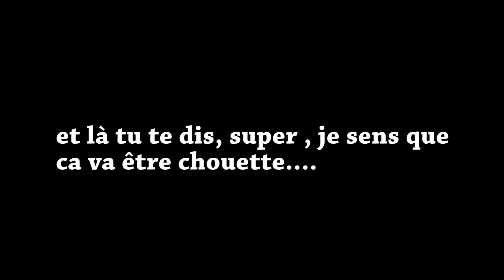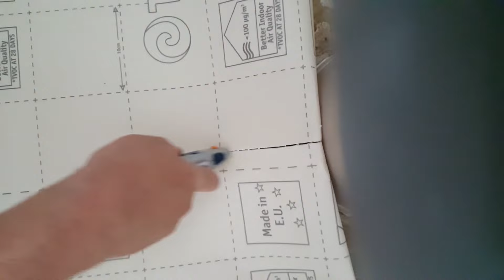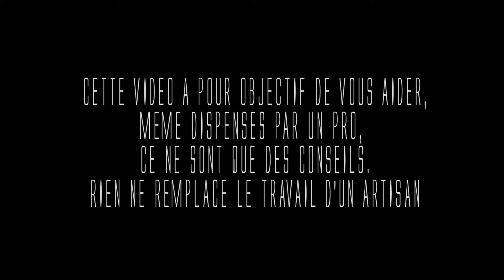Poser un "lino" dans un wc autour d'une cuvette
COMMENT POSER UN SOL VINYLE DANS UN WC ?
Il est certain qu'un sol vinyle de type lino, se pose de la même

manière dans toutes les pièces, mais forcément, attention, je devance les questions , ici je ne parle pas de ragréage et ne m'étale pas non plus sur le nettoyage, selon vos sols il sera obligatoire de faire un ragréage, surtout si l'ancien à sauter ou que vous déposer un sol de 7mm, je ferais très prochainement une petite vidéo sur le ragréage, qui est en faite une technique super simple...et bien entendu le nettoyage est obligatoire